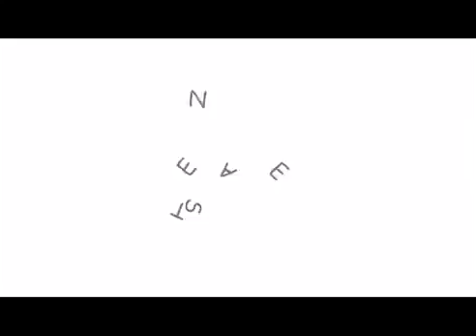2015.UN ANNO DEL NOSTRO AMATO TARANTO.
EL PIETRIN- PARODIA EL PERDON DI IGLESIAS- PARTY ROCK SALENTO. Scritto e diretto da GIAMPAOLO CATALANO MORELLI (voce canzone). Grazie .

Il gup del tribunale di Taranto Vilma Gilli ha rinviato a giudizio 44 persone fisiche e tre società per l'inchiesta sul presunto disastro ambientale provocato dall'Ilva .